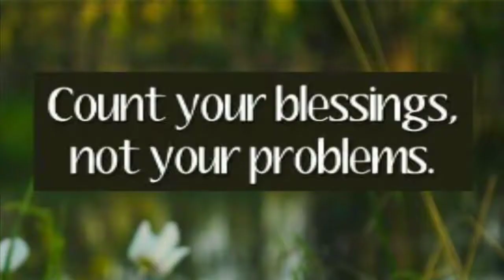Count Your Blessings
Words: Johnson Oatman, Jr.

Lyrics
When upon life’s billows you are tempest-tossed,
And it will surprise you what the Lord has done.
Refrain:
Count your blessings, name them one by one,
Count your blessings, see what God has done!
*Count your many blessings, see what God has done.
Are you ever burdened with a load of care?
Count your many blessings, every doubt will fly,
And you will keep singing as the days go by.
When you look at others with their lands and gold,
Count your many blessings—*money cannot buy [*wealth can never buy]
Your reward in heaven, nor your home on high.
So, amid the conflict whether great or small,